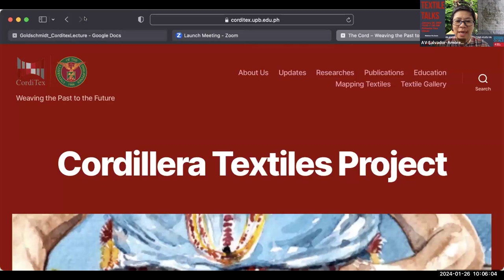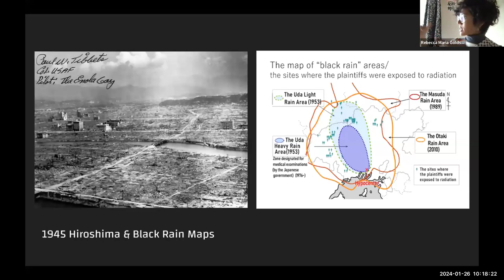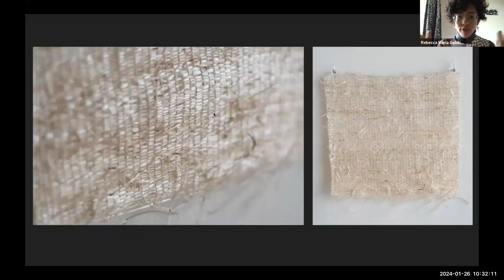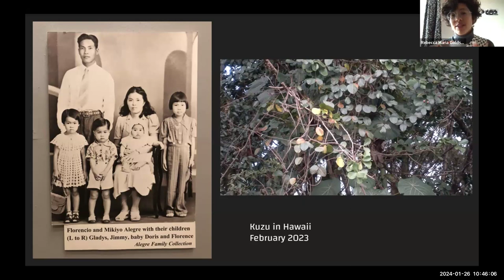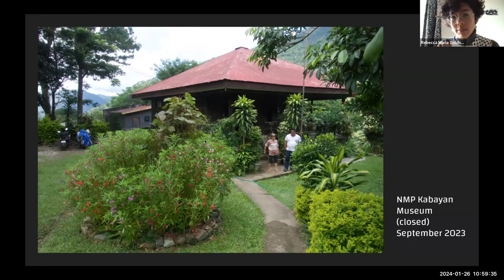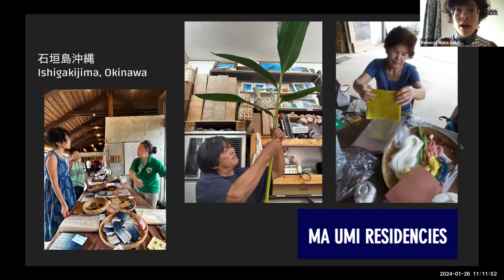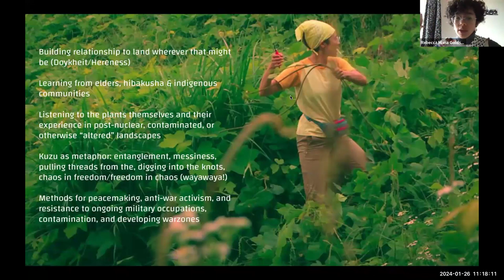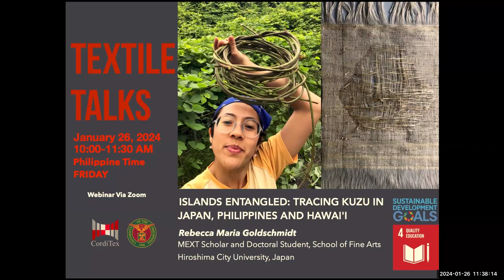UPB Webinar -- CordiTex Webinar -- Textile Talks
Textile Talks
 Islands Entangled: Tracing Kuzu in Japan, Philippines and Hawai'i

Rebecca Maria Goldschmidt
MEXT Scholar and Doctoral Student, School of Fine Arts
Hiroshima City University, Japan